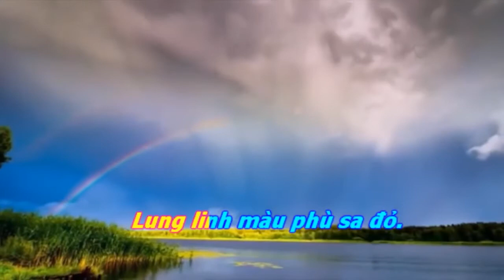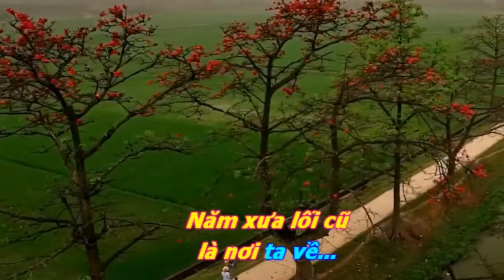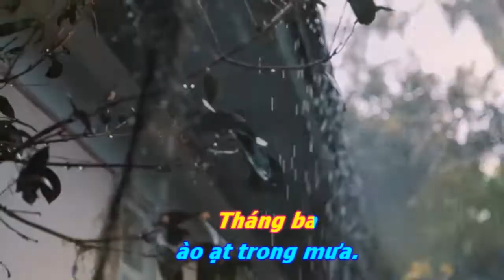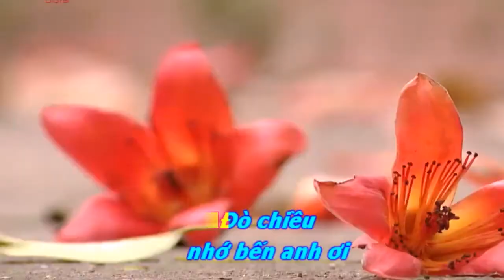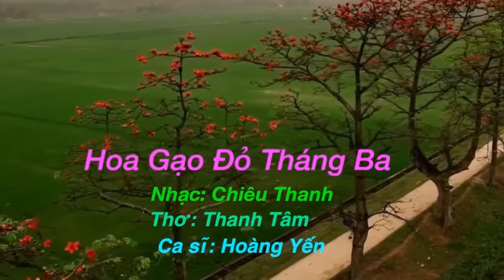KARAOKE: Hoa gạo đỏ tháng ba - Nhạc Chiêu Thanh